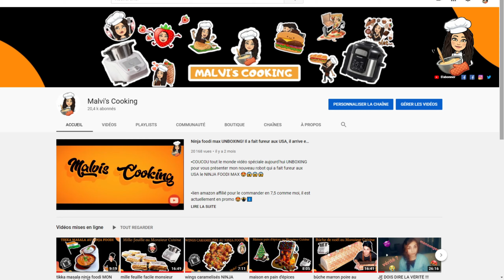Recette au monsieur cuisine connect: comment faire des œufs surprises pour pâques?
pour le moule gros oeuf 👇

pour le moule des petits chocolats 👇

pour le moule des minis œufs 👇

Ingrédients :
Pour la pâte d'amande :
-120g de sucre glace
-1 blanc d'oeuf (25g)
-1 c à c d'extrait d'amande amer
-125g de poudre d'amande

-pour le gros oeuf:

-350g de chocolat noir, au lait ou blanc (prenez du chocolat de qualité, le mieux c'est le chocolat de couverture en pistoles de la marque bary) sinon prenez le lindt mais pas du chocolat pâtissier.

Pour les petits chocolats :
350g de chocolat noir, au lait ou blanc, même indication que pour le gros œuf, il faut un chocolat de qualité avec un fort pourcentage en cacao, pour avoir un chocolat bien tempéré et brillant qui se démoule facilement

Les étapes de la recette :
00:00 Présentation de la recette des œufs de pâques au monsieur cuisine connect
00:48 Pâte d'amande pour le nid des œufs de pâques au monsieur cuisine connect
03:20 Confection de l'oeuf géant de pâques au monsieur cuisine connect
06:51 Confection des petits chocolat de pâques au monsieur cuisine connect
12:06 Montage de l'univers de pâques et résultat final

Au programme